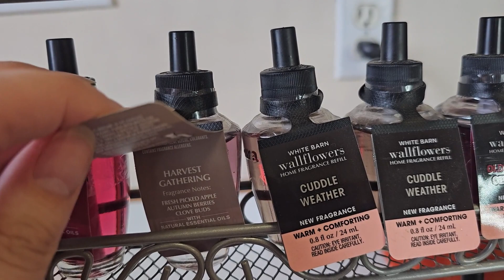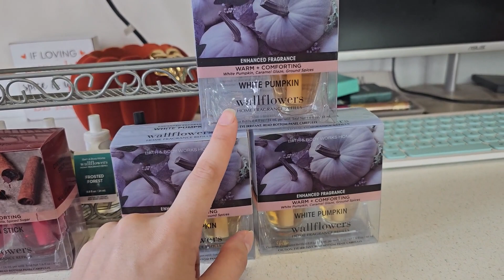Fall Bath & Body Works Wallflower refill Collection 2023